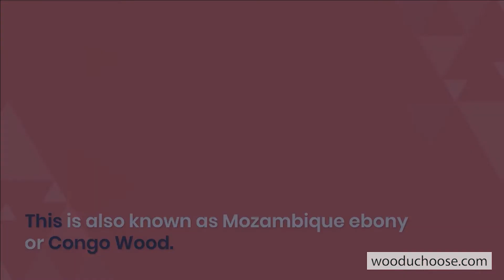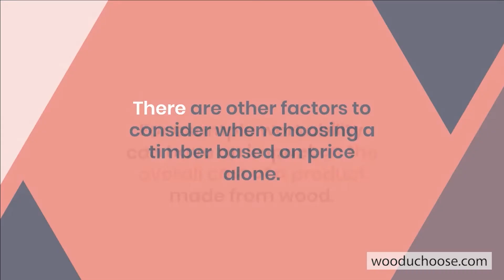What are the most expensive woods in the world? | Top Ten Most Costly Wood | Wood Prices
What are the most expensive woods in the world?

Many argue that African Blackwood is the most expensive wood in the world.

This is also known as Mozambique ebony or Congo Wood.

But there are others that often compare to the extremely high price of African Blackwood

Top Ten Most Expensive Wood

10. Purple Heart

9. Sandalwood

8. Bubinga

7. Lignum vitae

6. Kingwood

5. Brazilian Rosewood

4. Amboyna Burl

3. Gabon Ebony

2. Pink Ivory

1. African Blackwood

These timbers are costly to buy, often because they are rare and hard to source.

There are other factors to consider when choosing a timber based on price alone.

For example workability can have an impact on the overall cost of a product made from wood.

A relatively inexpensive timber could be costly to machine.

Plus the on-going costs need to be considered. If the wood is to be used externally the cost to treat, protect and maintain would need to be factored.